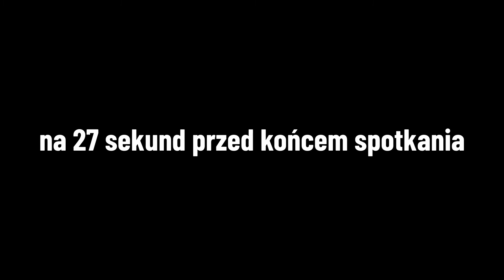Thriller, killer, Madame Bucyk w ostatnich sekundach meczu KKS Olsztyn - SKK Polonia Warszawa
To był prawdziwy koszykarski dreszczowiec w Olsztynie, w meczu KKS Olsztyn - SKK Polonia Warszawa (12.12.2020).
Po celnym rzucie za 3 Jolanty Wichłacz, KKS Olsztyn prowadził z nami 62-57. Do końca spotkania zostały 3 minuty. Wydawało się, że Czarne Koszule są w poważnych tarapatach. Ale...
Po kilku akcjach z obu stron i rzutach osobistych Ani Pawłowskiej, Joanny Markiewicz i Klaudii Sosnowskiej, na tablicy widnieje wynik 63-62.
I wtedy wchodzi Ona, cała na ... czarno 😉
Natalia Bucyk po raz drugi w tym sezonie (a właściwie trzeci - w meczu z AZS UW trafiła celnie dwa razy z rzędu) pieczętuje trud całej drużyny celną trójką i jak się okazuje rozstrzyga spotkanie na korzyść Polonii.
Orkiestra.

Szalejący wirus uderza wprost w nasze finanse. Wierzymy w Was, zawsze nas wspieraliście, więc zachęcamy do: